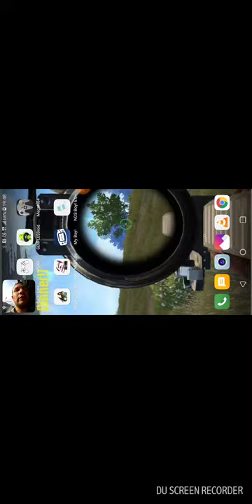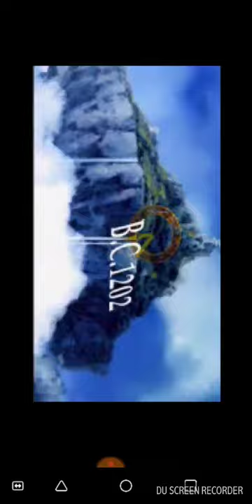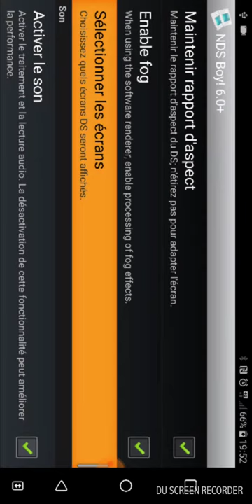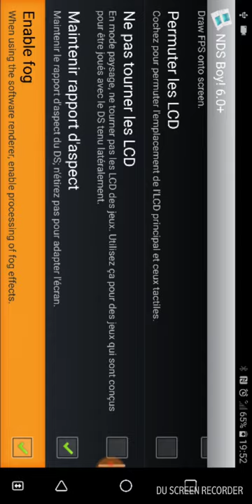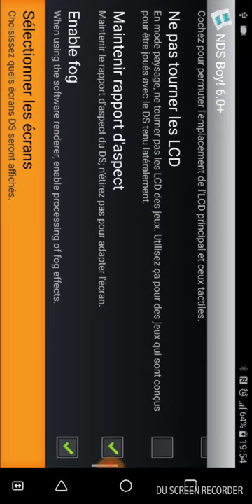Chrono Trigger - Android - Introduction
Chrono Trigger sous android.

Chrono Trigger est un jeu sur lequel j'ai passé beaucoup de temps sur Nintendo DS et je suis heureux de pouvoir continuer à profiter de ce chef-d'oeuvre vidéoludique depuis mon smartphone ...